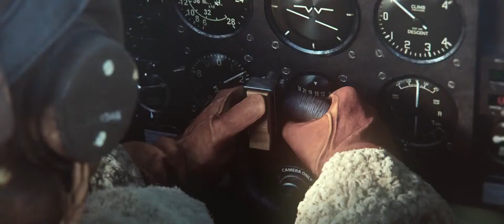War Thunder - Cinematic Trailer | HD